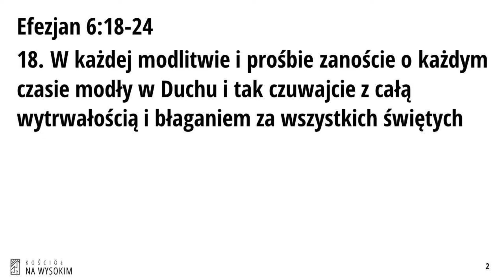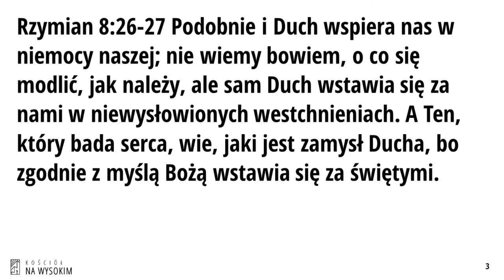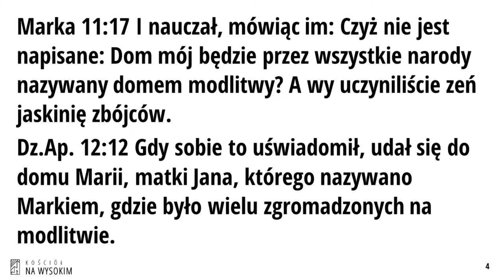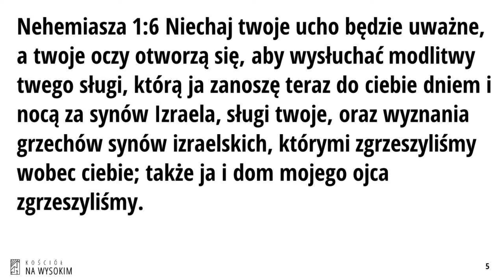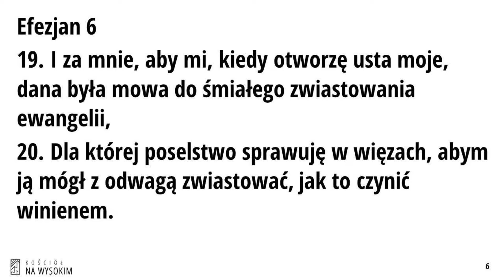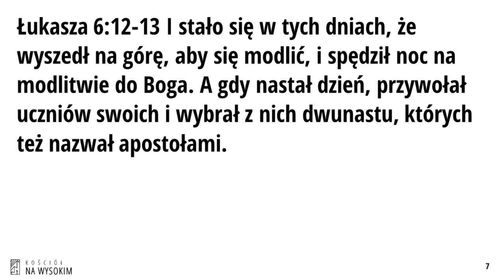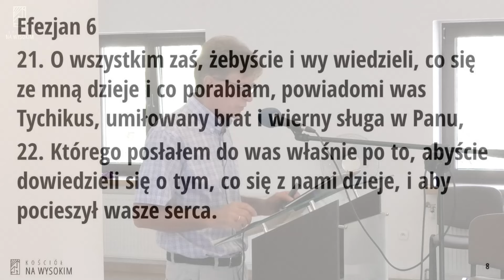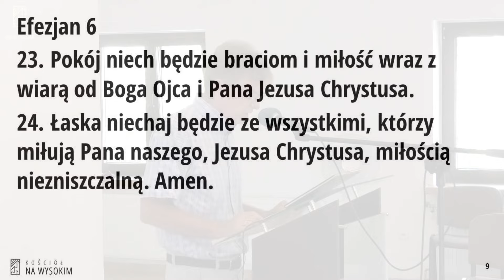List do Efezjan - Modlitwa w Duchu - Kraków 8 września 2024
Nauczanie z dnia 8 września 2024. List do Efezjan, 6:18-24
Kościół NA WYSOKIM
3 Zbór Chrześcijan Baptystów w Krakowie
Os. Wysokie 22, 31-820 Kraków